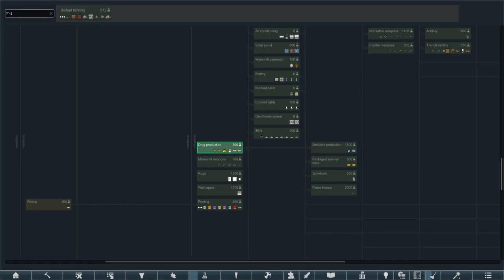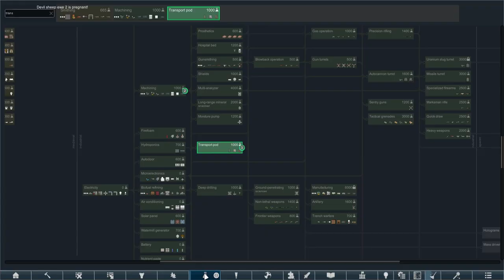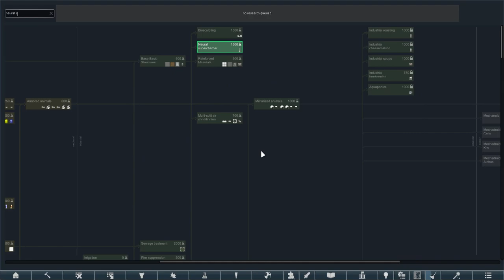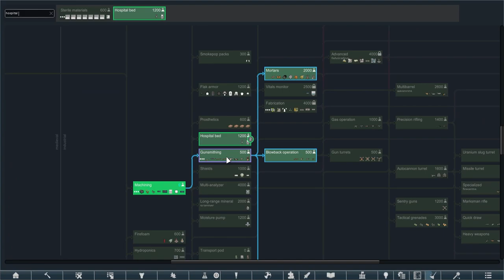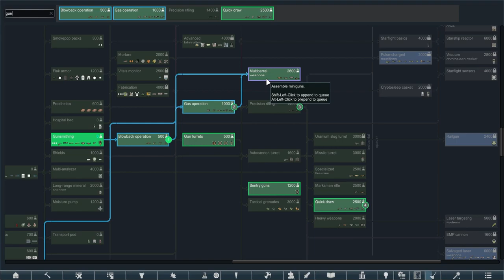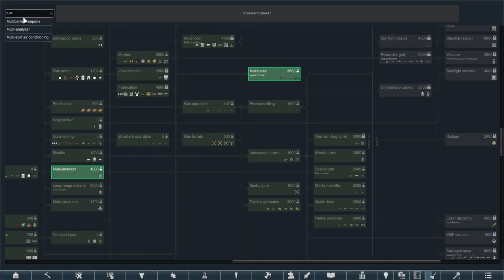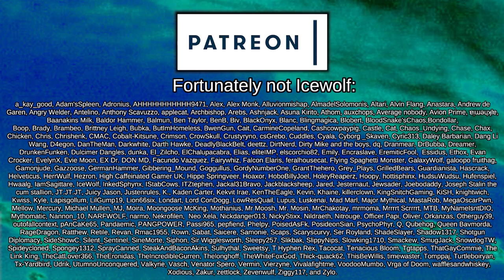Yayo King | Rimworld: Prepare to Die - Archonexus #6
Jilp Vondle. A hero to many abandoned and marooned Rimworlders. A beacon of hope to the forsaken and the damned. In reality, he was just a guy who simply refused to die, but now his story has spread far and wide, and an Ideoligion based on his suffering and enlightenment has attracted yet another wishful Jilper...

In this series, we'll be playing a more unforgiving modpack, with no one-sided advantages, no infinite resources, and significantly buffed raiders, powered by Igor Invader. Can we make it to the Archonexus, the new 1.3 end game victory condition?

=== Mod Info ===

Everything Vanilla Expanded, Yes, All of Them, Why Wouldn't I?

4M Mehni's Misc Modifications [1.2-1.3]

Achtung!

[KIR]Drop Pod Raids are Spacer Tech
Created by Kirby

Created by 1trickPonyta

EdB Prepare Carefully (Unofficial 1.3 Patch)
Created by ditty

Faces of the Rim - Facial Animation
Created by Capi

Organic Ideology
Created by rako

 === Links ===